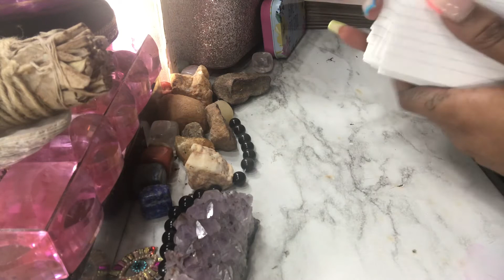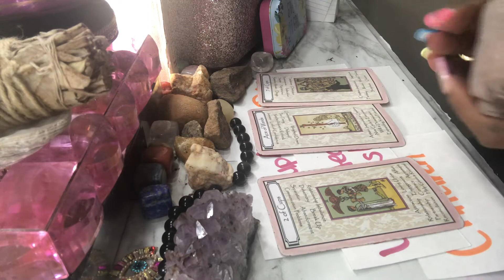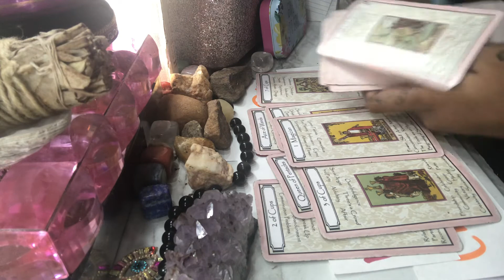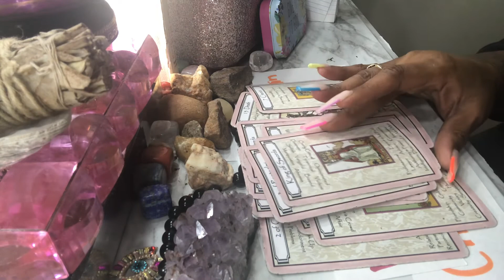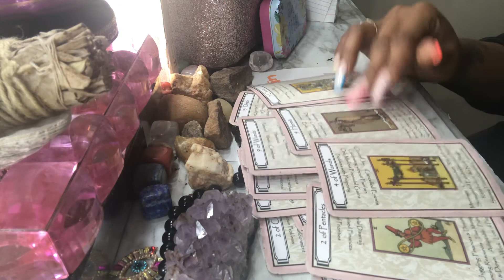💕TAURUS ♉️ THIS PERSON IS ABOUT TO WATCH U LEVEL UP💕🆙⬆️👆